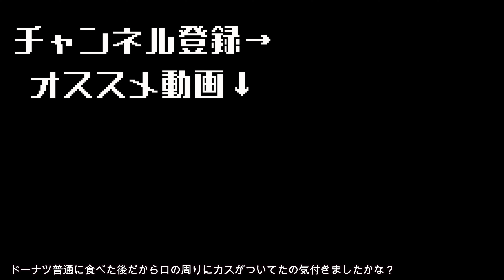【筋トレあるある】ステロイドユーザーの「減量中のフル食動画公開！」ほど無意味なものはない雰囲気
明日髪切りに行ってきます。

2ndチャンネルはこちらになります！⁡
◆山崎恭介のやりたいことだらけ↓⁡
アパレルのサイトはこちらから！⁡